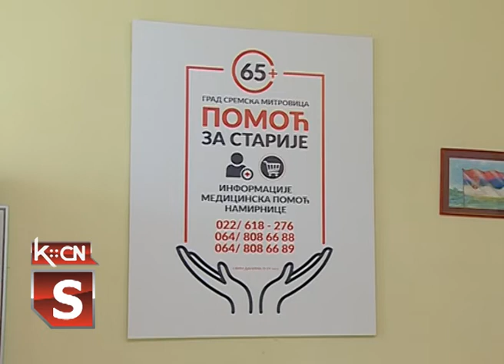Kol centar u Sremskoj Mitrovici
Od Proglašenja  vanrednog stanja Štab za venredne situacije u Sremskoj Mitrovici  formirao je kol centar koji je na usluzi stanovništvu sremskomitrovačke opštine. Za prijem pacijanata zaraženih virusom kovid-19 sa lakšom kliničkom slikom opremljen je Dom učenika u ovom gradu